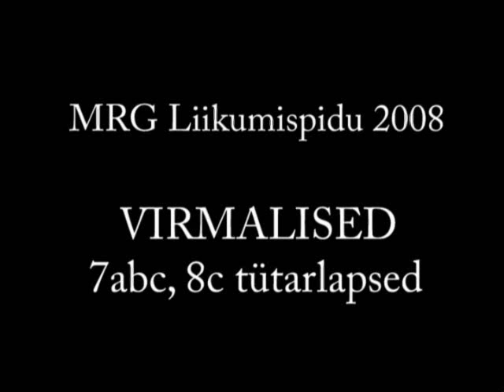MRG Liikumispidu 2008 - Virmalised 7abc, 8c tütarlapsed